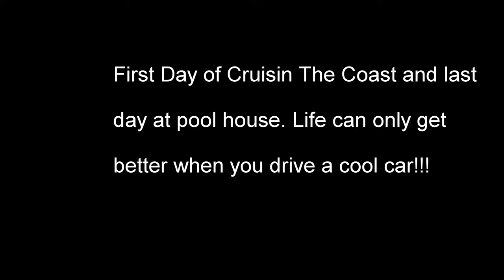Lolita to pool house drive